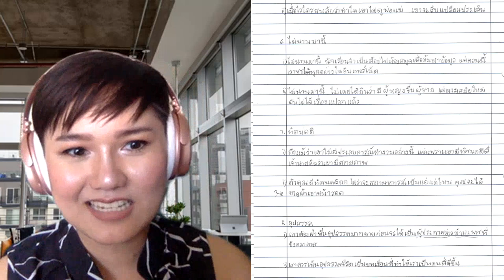The NO.1 mistake INTERMEDIATE level make | Learn Thai with Shelby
The number one common mistake that upper beginner to intermediate learners keep making is repeating pronouns in a sentence.
In this video, I’ve corrected her misspelling, diction and reduced personal pronouns in order to sound more natural.

𝚃𝚑𝚒𝚜 𝚒𝚜 𝚊 𝚙𝚊𝚛𝚝 𝚘𝚏 𝚖𝚢 𝚙𝚛𝚒𝚟𝚊𝚝𝚎 𝚌𝚕𝚊𝚜𝚜𝚎𝚜.  𝙴𝚊𝚌𝚑 𝚘𝚏 𝚖𝚢 𝚜𝚝𝚞𝚍𝚎𝚗𝚝𝚜 𝚒𝚜 𝚊𝚝 𝚟𝚊𝚛𝚒𝚘𝚞𝚜 𝚕𝚎𝚟𝚎𝚕𝚜.
𝙸𝚏 𝚢𝚘𝚞 𝚜𝚎𝚎 𝚖𝚎 𝚘𝚗𝚕𝚢 𝚜𝚙𝚎𝚊𝚔𝚒𝚗𝚐 𝚃𝚑𝚊𝚒, 𝚝𝚑𝚊𝚝 𝚖𝚎𝚊𝚗𝚜 𝚝𝚑𝚎𝚢 𝚊𝚛𝚎 𝚊𝚝 𝚊𝚗 𝚊𝚍𝚟𝚊𝚗𝚌𝚎𝚍 𝚕𝚎𝚟𝚎𝚕.

𝙸𝚏 𝙸 𝚜𝚠𝚒𝚝𝚌𝚑 𝚋𝚊𝚌𝚔 𝚊𝚗𝚍 𝚏𝚘𝚛𝚝𝚑 𝚏𝚛𝚘𝚖 𝚃𝚑𝚊𝚒 𝚝𝚘 𝙴𝚗𝚐𝚕𝚒𝚜𝚑, 𝚝𝚑𝚊𝚝 𝚖𝚎𝚊𝚗𝚜 𝚝𝚑𝚎𝚢 𝚌𝚊𝚗 𝚞𝚗𝚍𝚎𝚛𝚜𝚝𝚊𝚗𝚍 𝚜𝚘𝚖𝚎 𝚃𝚑𝚊𝚒.   𝚆𝚑𝚎𝚗 𝚒𝚝 𝚌𝚘𝚖𝚎𝚜 𝚝𝚘 𝚒𝚗𝚝𝚎𝚛𝚖𝚎𝚍𝚒𝚊𝚝𝚎 𝚊𝚗𝚍 𝚊𝚍𝚟𝚊𝚗𝚌𝚎𝚍 𝚕𝚎𝚊𝚛𝚗𝚎𝚛𝚜,  𝚒𝚝’𝚜 𝚚𝚞𝚒𝚝𝚎 𝚌𝚑𝚊𝚕𝚕𝚎𝚗𝚐𝚒𝚗𝚐 𝚏𝚘𝚛 𝚖𝚎 𝚝𝚘 𝚏𝚒𝚐𝚞𝚛𝚎 𝚘𝚞𝚝 𝚠𝚑𝚒𝚌𝚑 𝚠𝚘𝚛𝚍𝚜 𝚝𝚑𝚎𝚢 𝚊𝚕𝚛𝚎𝚊𝚍𝚢 𝚔𝚗𝚘𝚠 𝚘𝚛 𝚞𝚗𝚍𝚎𝚛𝚜𝚝𝚊𝚗𝚍 𝚌𝚘𝚛𝚛𝚎𝚌𝚝𝚕𝚢.

𝙱𝚞𝚝 𝚏𝚘𝚛 𝚝𝚑𝚎 𝚖𝚊𝚓𝚘𝚛𝚒𝚝𝚢 𝚘𝚏 𝚝𝚑𝚎 𝚝𝚒𝚖𝚎 𝚍𝚞𝚛𝚒𝚗𝚐 𝚝𝚑𝚎 𝚌𝚕𝚊𝚜𝚜,  𝙸’𝚖 𝚝𝚛𝚢𝚒𝚗𝚐 𝚝𝚘 𝚜𝚙𝚎𝚊𝚔 𝚃𝚑𝚊𝚒 𝚊𝚜 𝚖𝚞𝚌𝚑 𝚊𝚜 𝚙𝚘𝚜𝚜𝚒𝚋𝚕𝚎.  𝙸 𝚊𝚕𝚜𝚘 𝚕𝚎𝚝 𝚝𝚑𝚎𝚖 𝚜𝚙𝚎𝚊𝚔 𝚊𝚗𝚍 𝚖𝚊𝚔𝚎 𝚖𝚒𝚜𝚝𝚊𝚔𝚎𝚜 𝚊𝚗𝚍 𝚕𝚎𝚊𝚛𝚗 𝚏𝚛𝚘𝚖 𝚝𝚑𝚎𝚖.

𝐂𝐨𝐧𝐭𝐫𝐢𝐛𝐮𝐭𝐞 𝐚𝐧𝐲 𝐚𝐦𝐨𝐮𝐧𝐭 𝐲𝐨𝐮 𝐟𝐞𝐞𝐥 𝐜𝐨𝐦𝐟𝐨𝐫𝐭𝐚𝐛𝐥𝐞 𝐰𝐢𝐭𝐡 👇🏻